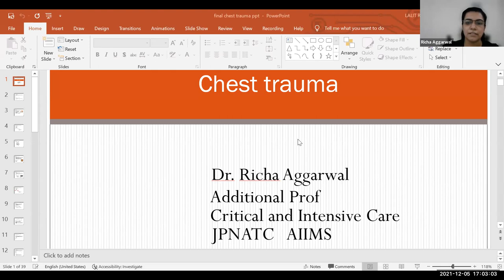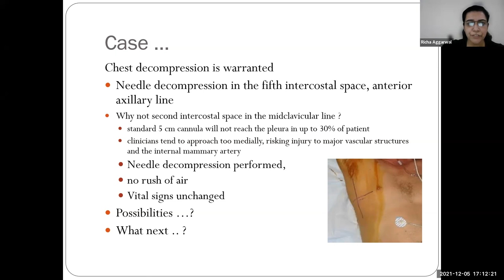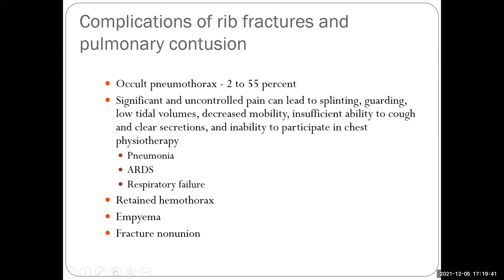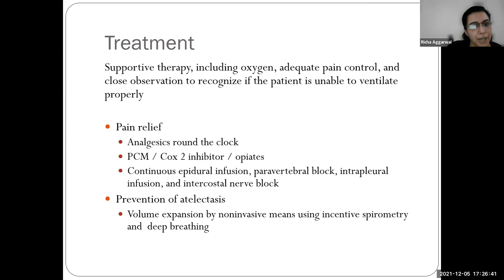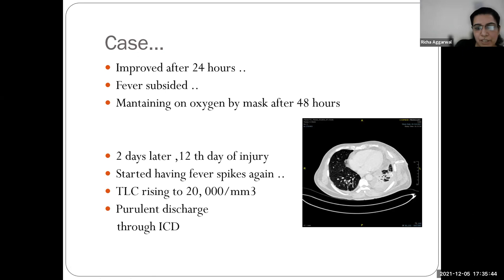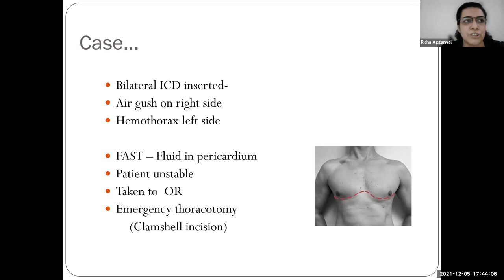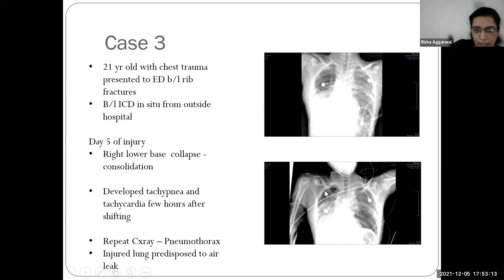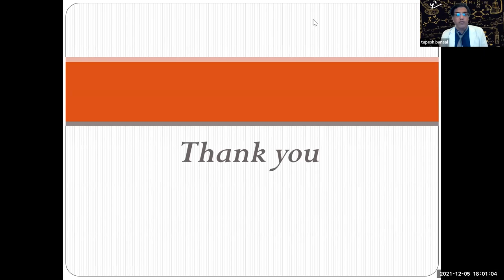CHEST TRAUMA : DR RICHA AGGARWAL( addl prof aiims trauma centre)// tapesh bansal/ monika gulati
chest trauma  explained with 3 actual cases